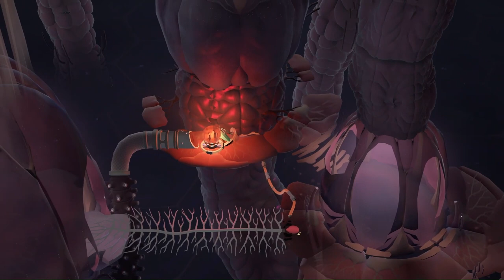Cocoon - Playthrough Part 2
COCOON is a unique take on the puzzle adventure genre, where each world exists within an orb that you can carry on your back. Wrap your head around the core mechanic of leaping between worlds—and combine, manipulate, and rearrange them to solve intricate puzzles.
Interact with alien environments and biomechanical devices left behind by an ancient civilization. Journey through unique and diverse biomes, from industrial structures to massive organic caverns, and discover how they are connected to one another.
Each orb has an ability that can be unlocked, thereby turning the orb into a unique tool for you to utilize within other worlds. Use these abilities to uncover hidden pathways and objects, fire projectiles to trigger switches, and more.
Mighty guardians protect every world, and you must face them in fierce battles. Each fight is unique and requires you to master new and satisfying mechanics.